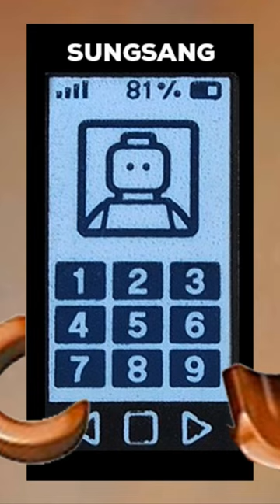LEGO Stop Motion Ambulance Car Tests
Our content is for people of all ages to enjoy.